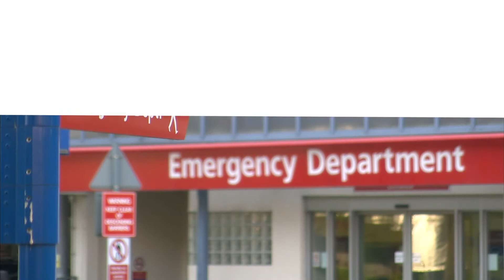Learn why A2U is the go-to healthcare IT partner.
In this short clip featuring A2U Founder and CEO, Dan Dillman -- you'll get a glimpse at the company's experience in delivering solutions that optimize clinical workflows.